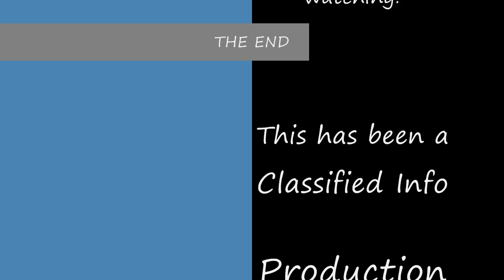1988 Heil heat pump w/bad defrost control board running in HEAT mode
The defrost control board in this old beast is bad, and it was in the 30s, but surprisingly it was running in heat mode and not freezing up. The heat pump was running really quiet and very smooth for being more than 20 years old and being in kind of rough condition. Some of you may also remember the owner of the business hacking away at the ice with a Rambo knife!